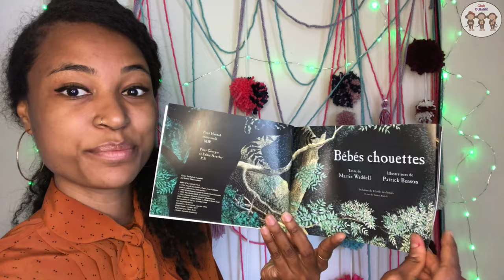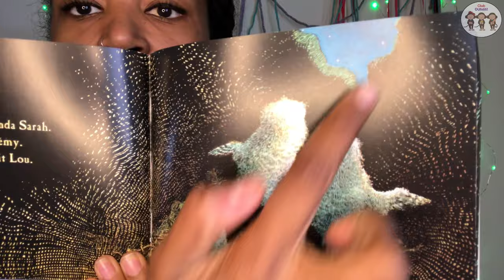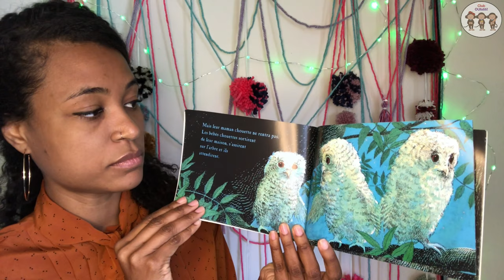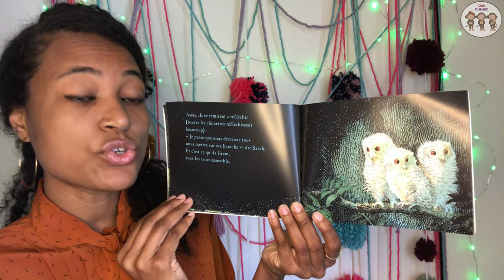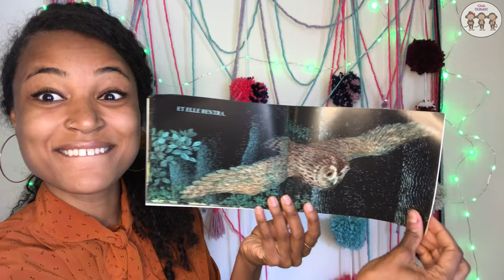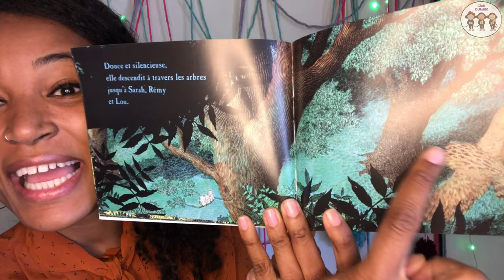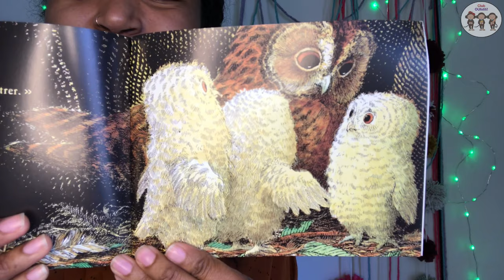Lecture : Bébés chouettes / Reading : Owl Babies (in French)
Bébé chouettes (Martin Waddell)
Livres pour enfants lus à voix haute.
French books for children read aloud.